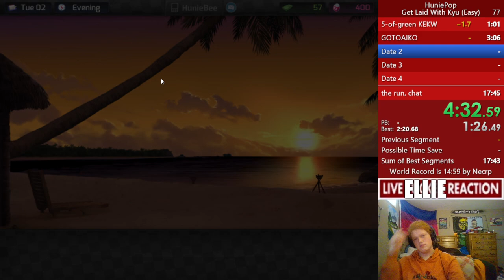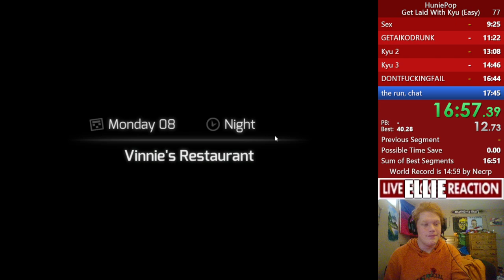[Speedrun] Huniepop Get Laid W/ Kyu (Easy) in 17:23.5